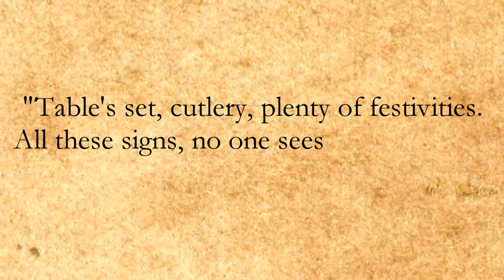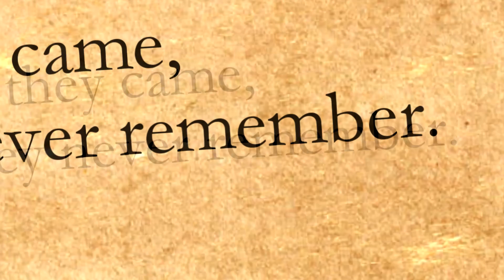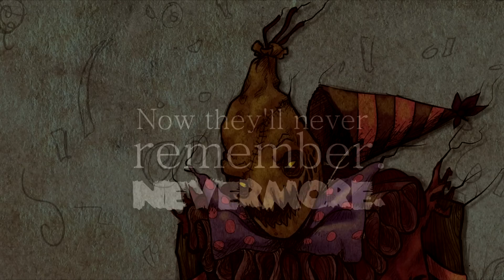Fiddledum, Fiddledee (Nevermore) - The Yordles (Original Song)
or iTunes
Join "The Yordles" chat in League Of Legends - Click the bottom right corner of the LoL client, type in The Yordles, and join! Be sure to set it to auto-join and stay in the family!

PLEASE PLEASE PLEASE GO CHECK THEM OUT

Lyrics:
Fiddledum, fiddledee
Can't believe this heresy,
All these years, centuries,
Not a soul at my parties

One by one they came,
But they never remember

Table set, cutlery,
Plenty of festivities,
All these signs, no one sees,
That this day is dear to me

I'll make them pay,
This is my last lonely birthday,
It's time to settle the score,
Send out the crows,
To fetch me their souls,
Now they'll never remember. Nevermore

Come with me, and you'll see,
A song of storms is what I sing,
But instead of rain, there's crows

Fiddledum, fiddledee,
Bring me gifts or it's your sanity,
I will drain, drain from thee,
Drive you mad with fear

A dark wind flows through my veins,
If I only had a brain,
I could think of ways to explain,
Why I feel so much disdain,
My heart just can't contain,
That none of you refrain,
From causing so much pain,
All I wanted was a birthday

Nevermore